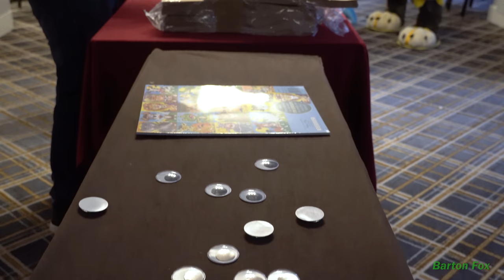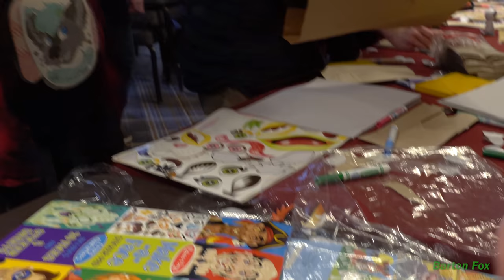Anthro New England 2019 - Random Clips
Random Clips from Anthro New England 2019.  ANE 2019 took place on February 21-24, 2019 in Boston, Massachusetts!  Thank you to Manchas and Veyen for the additional footage! Check out the official ANE YouTube channel for dance competition and fursuit games footage